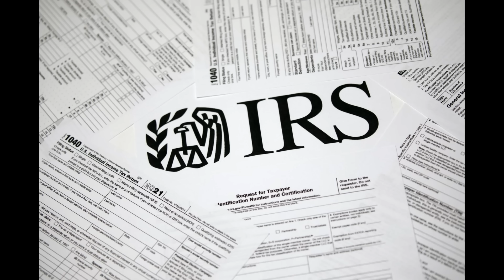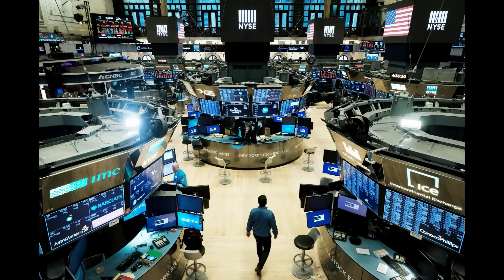Sự Kiện Trong Ngày | 17/04/2024 | FULL 🔴